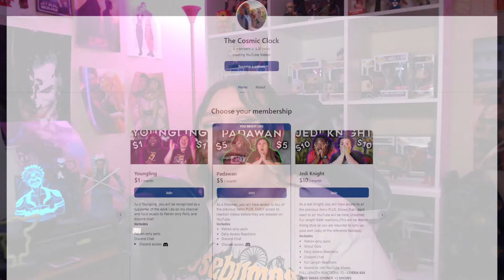Harlan Coben's Shelter: Is it worth watching? (SHELTER REVIEW)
Harlan Coben's Shelter! Today, I am going to be talking about a new show on Prime Video called Harlan Coben's Shelter starring Jaden Michael as Mickey Bolitar. In this video, I will share my honest and unbiased opinion on Shelter, the thrilling series based on Harlan Coben’s novel. I will tell you what I liked and disliked about the show, and whether it’s worth watching or not. If you’re a fan of mysteries, suspense, and drama, you won’t want to miss this review.

INTRO 0:00
SYNOPSIS: 02:08
PROS: 03:00
CONS: 05:32
FINISHING THOUGHTS: 07:24

The Main Cast List for this series goes as follows!

Jaden Michael: Colin in Black and White, Wonderstruck, The Get Down
Constance Zimmer: UnREAL, House of Cards, Entourage
Adrian Greensmith: The Good Fight, The Blacklist
Abby Corrigan: The Bold Type
Tovah Feldshuh: The Walking Dead, Crazy Ex-Girlfriend
Sage Linder: The Deuce
Brian Altemus: The Sinner
Lee Aaron Rosen: Billions, The Big Short
Missi Pyle: Impulse, Gone Girl
Samantha Bugliaro: Law & Order: Special Victims Unit
Hunter Emery: The Blacklist
Antonio Cipriano: The Prom
Didi Conn: Grease
Alexa Mareka
Manuel Uriza: Narcos: Mexico
Kristoffer Polaha: Life Unexpected, Get Shorty